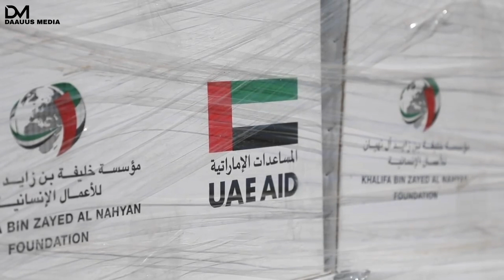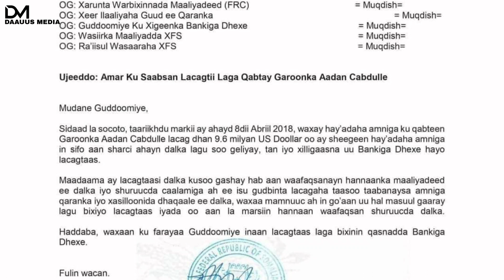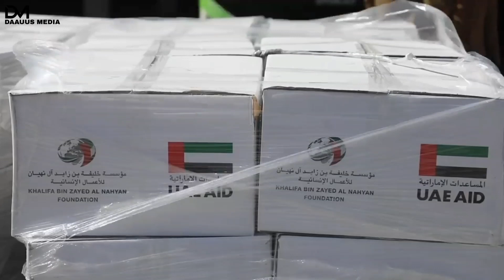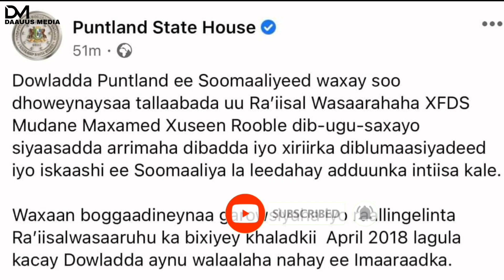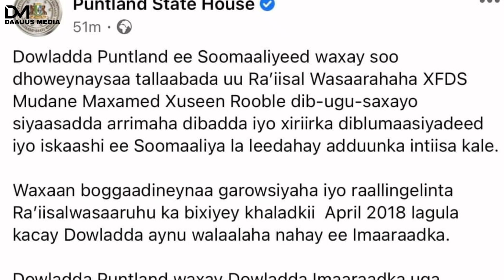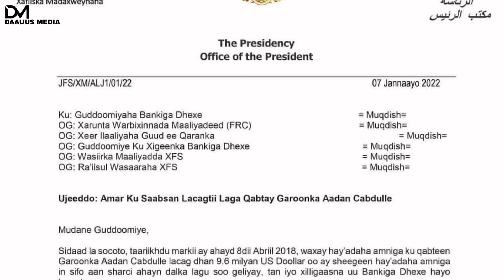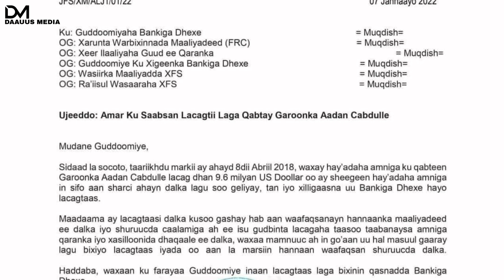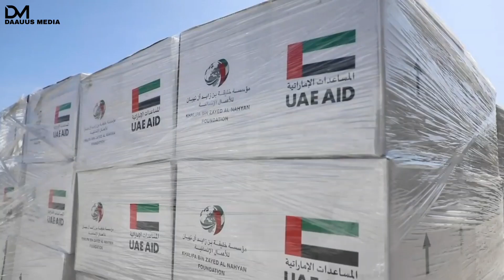Deg Deg: Farmaajo oo Ka Hor imaaday Fasaxa lacagta imaaradka & Dagaal Cusub